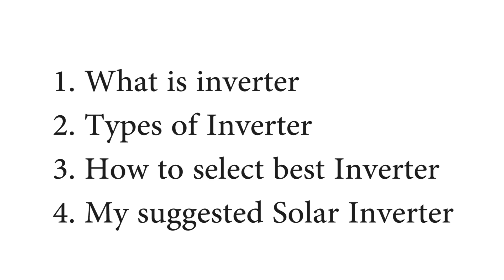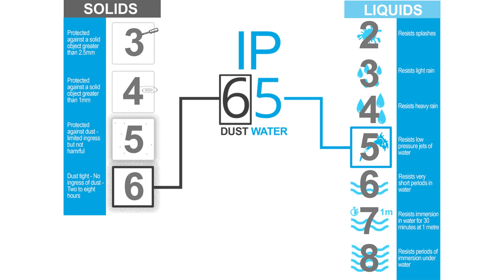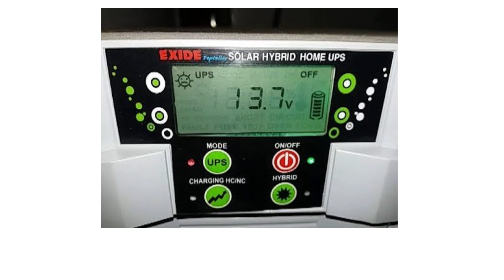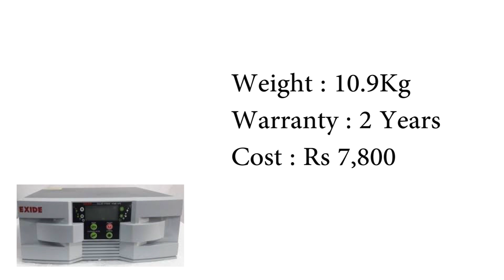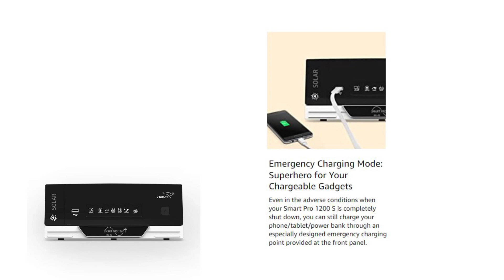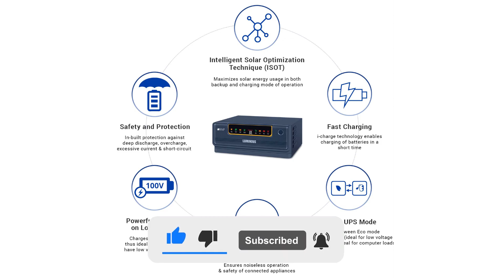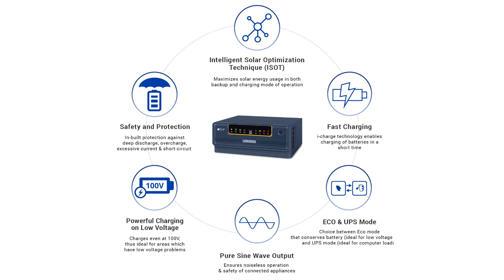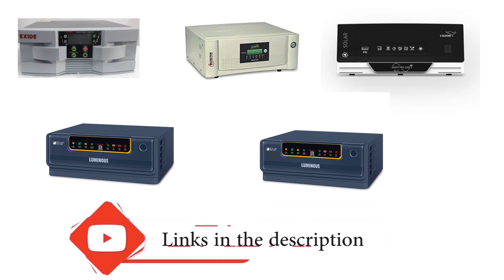Best Solar Inverter 2021 Tamil | Best Solar Inverter for Home in India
Hello friends, In this video I am sharing you the Best Solar Inverter For Home In India tamil and Best solar Inverter Battery in 2021 tamil. Solar Inverter and Solar panel are useful for home now a days and after a thorough research on Best solar Inverter and Best solar Inverter Battery, I have recommend Best solar Inverter For Home In India tamil and Best solar Inverter Battery tamil. In addition to the Best solar Inverter for Home tamil and will also tell you how can you get the Best power back-up from the solar Inverter Battery in tamil. I will suggest you best solar inverter and battery combo for home in tamil and best inverter for home in tamil and best battery for inverter in tamil.  solar inverters are used with the solar panels and in the normal inverter, no need to use the solar panels. in this video, we suggest the best solar inverters which you can buy in 2021. and these inverters are best for home, office, etc. inverter buying guide

5. Exide Technologies 12V 40Amps Solar Charge Controller with LCD (Multicolour)

4. MICROTEK Digital Solar UPS M-SUN-1135 VA 12V

3. V-Guard Smart Pro 1200 S Solar Inverter

2. Luminous Solar Inverter NXG1400 12V Solar Home UPS

1. Luminous Solar hybrid 1100/12V Home UPS

Best Solar Battery in India:

Luminous LPTT12150H 150Ah Solar Tall Tubular Battery

Exide Solar C10 Tubular Battery - 150Ah Inverter Battery

Luminous Red Charge RC 18000ST 150 Ah Tubular Inverter Battery

Luminous Solar 150 Ah Tall Tubular Battery